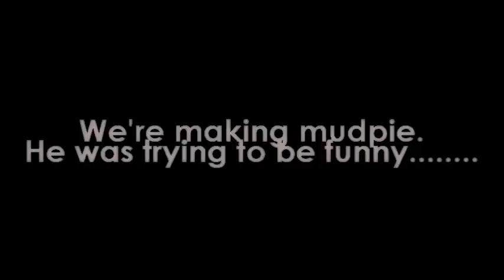Sunday can't work a microwave...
HAPPY MOTHER'S DAY TO ALL THE WONDERFUL MOMMYS OUT THERE. (:
Which is kinda ironic because this video is of my dad and I.

I had fun doing this with my dad. We always bake, ever since I was a little kid. :D Except I fail it baking-as you can see. BUT I LOVE IT. ;D

I hope you all have a great Sunday and rest of the week! I have more state-testing unfortunately. D: BUT STILL.

If you wanna see the mother's day video I made for my fantastic mommy, go see it